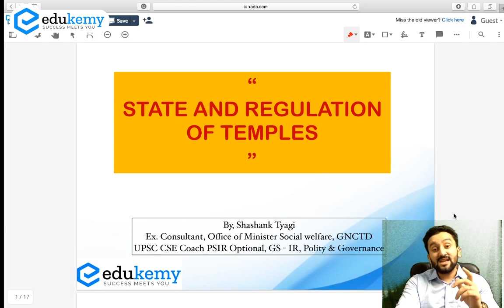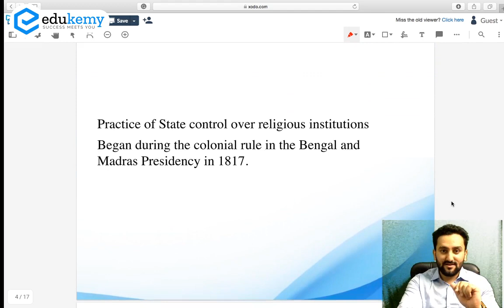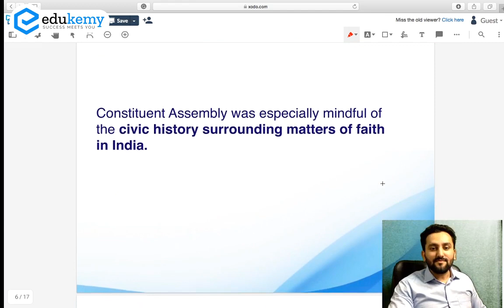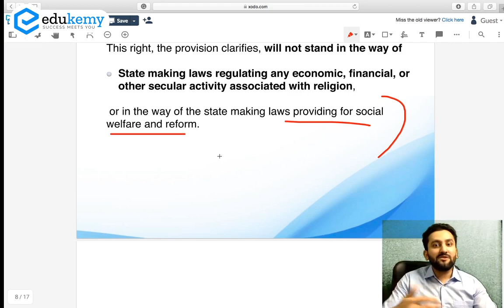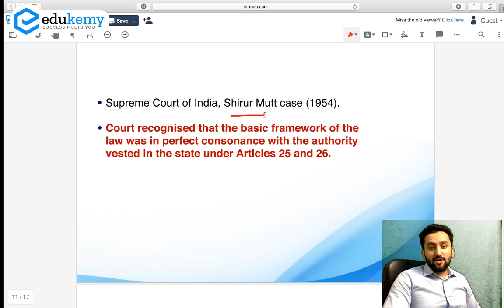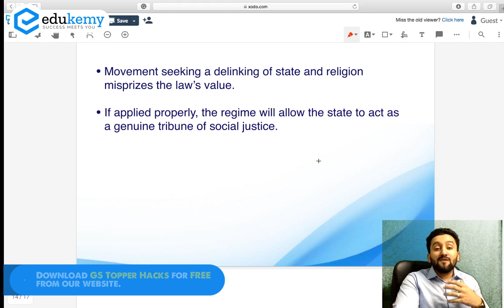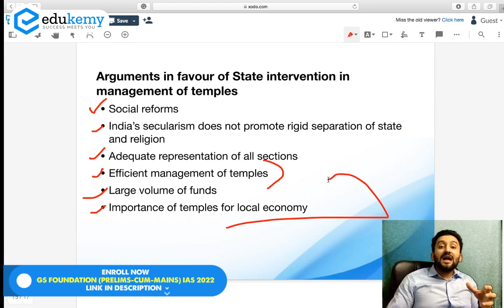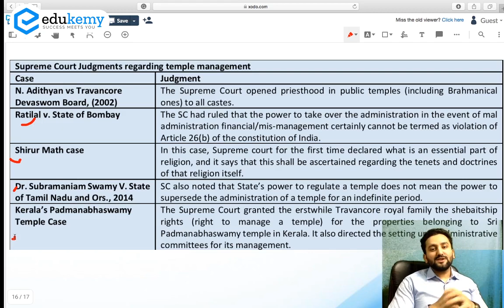State regulation of Temples - Debate Simplified by Shashank Tyagi | UPSC Preparations | Edukemy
In this video, Shashank sir is explaining the debate around State regulating/managing temples. Session includes explanation of Right to freedom of religion, difference between Indian & Western Secularism, advantages of state’s supervising religious institutions, important SC judgements.

In this video series, our faculty will discuss one topic from each subject and for Comprehensive learning from the best of faculties
GS Foundation (Prelims-cum-Mains) - IAS 2022
starting from 10th July 2021
This course includes the complete package of all the topics required to crack the GS paper at UPSC CSE. A focused & Intensive online learning program covering all the aspects of GS (Prelims, Mains - Paper 1, 2, 3, 4)CSAT, Essay, Interview.
COVID SUPPORT DISCOUNT AVAILABLE NOW